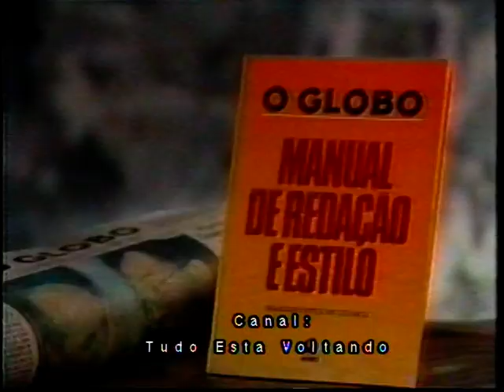Comerciais | Rede Globo 16/08/1992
Propagandas comerciais da Rede Globo exibido no dia 16/08/1992